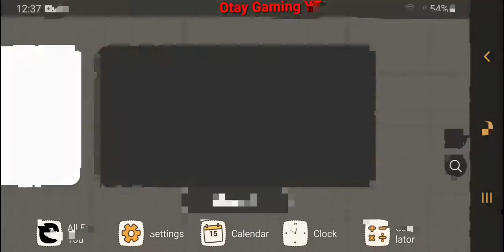Playing all for you ( +Link )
Download Link ⬆️⬆️⬆️